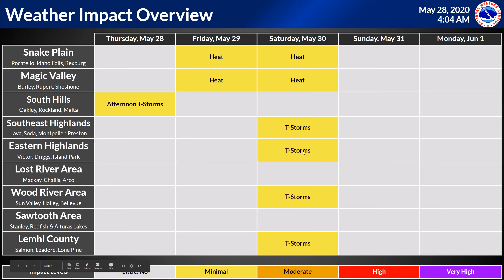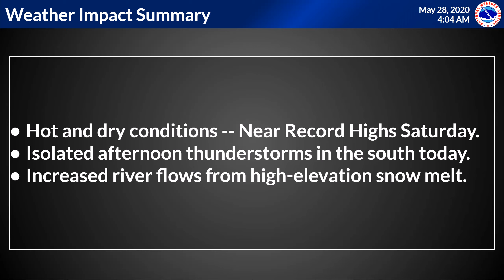5/28/20 Hazard Briefing - Hot temps with isolated afternoon thunder